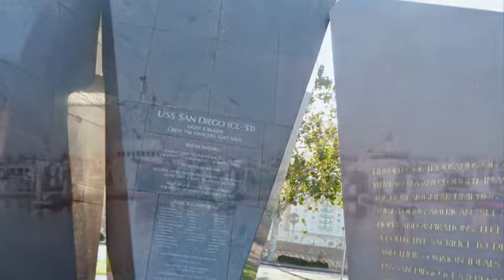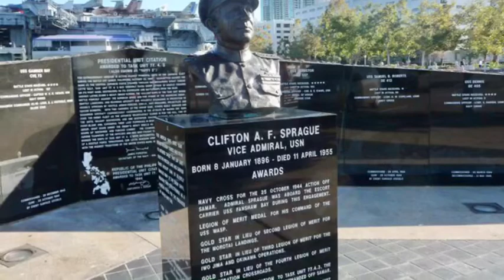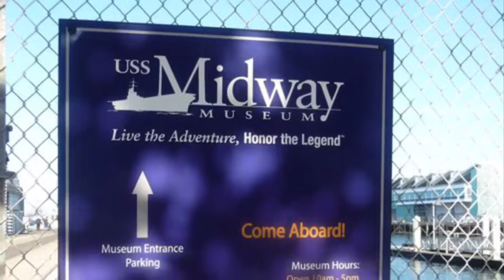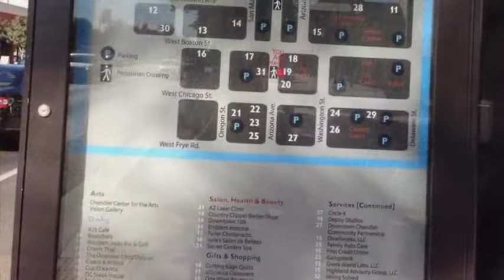Misfits in Kind - Jeffery Chuck Aspirational Horizon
San Diego, California's Seaport Village, harbor, its Downtown; City of Coronado's bridge and the hotel; the Las Vegas Strip daylight and at night; the Phoenix, Arizona Sunrise Mountain and the Airplane museum; and some other pictures collected.  Music is by Jeffery Bollman's Jeffery Chuck Aspirational Horizon album.   Thank you very much.